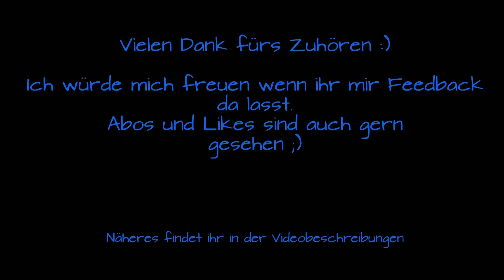„A Song of Life and survival“ Rezoni Fanfiction Teil 5/11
Es geht los mit meiner Rezoni Fanfiction :D Ich hoffe sie gefällt euch! Viel Spaß!

Toni und seine Band sind kurz vor ihrem großen Durchbruch. Das spüren die fünf Musiker. Großes liegt in der Luft! Doch nun heißt es erst mal schuften, schuften, schuftet für den Erfolg! Die Zusammenarbeit mit einer Agentur ist schon beschlossen und somit stehen viele neue Bekanntschaften auf dem Plan. (ihr ahnt sicher, wer unter den neuen Gesichtern sein wird^^) Inmitten dieses Umbruchs geschieht etwas, womit Keiner gerechnet hat…